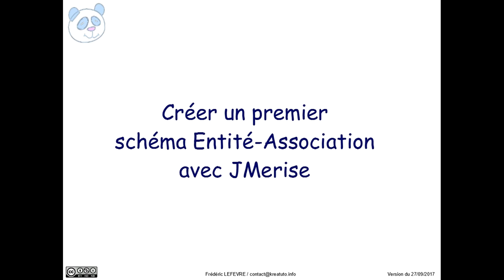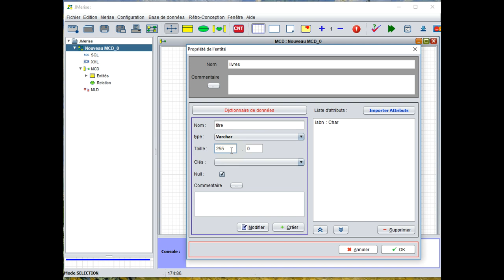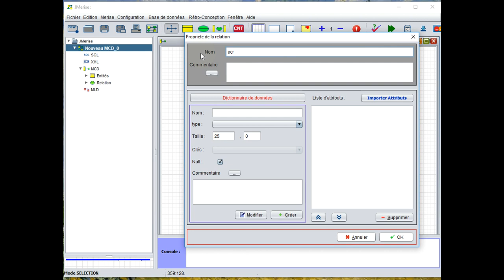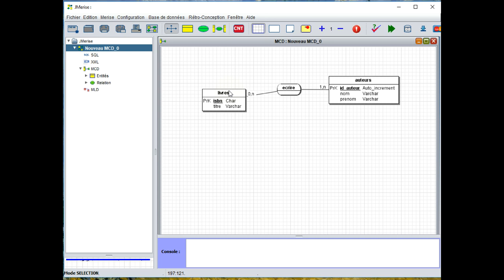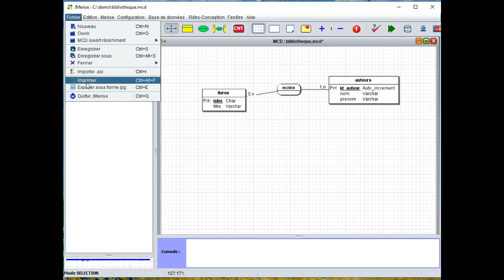Un premier schéma Entité-Association avec JMerise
👉 Comment créer un schéma EA avec JMerise.